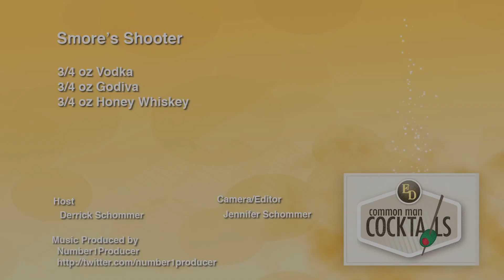How To Make The S'mores Shooter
Time for some mores! Utilizing a typical vodka married with some honey whiskey and such, we try to re-invent the product of the same name. The recipe: 3/4 oz. Vodka, 3/4 oz. Godiva, 3/4 oz. Honey Whiskey